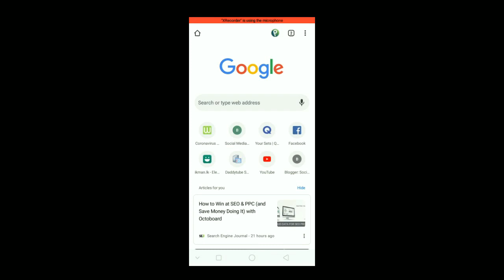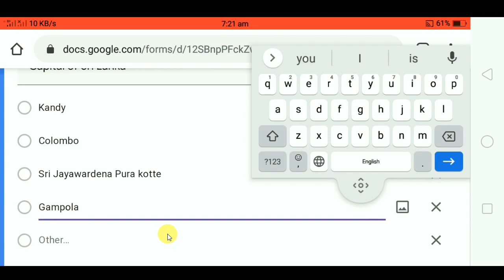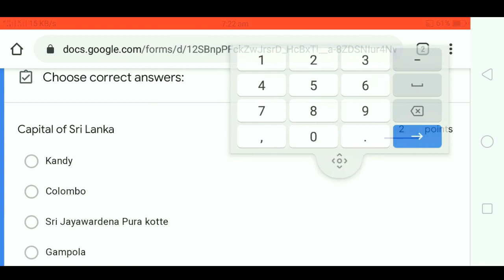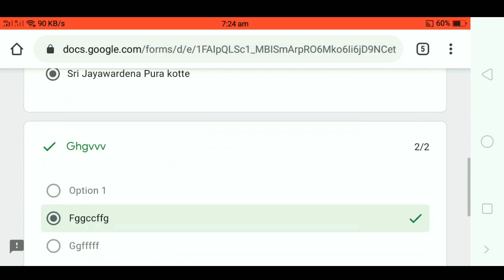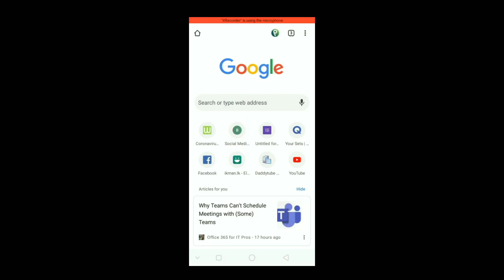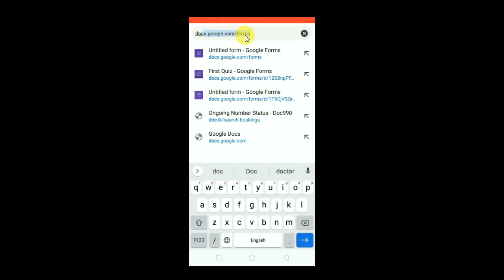Make Google Quiz in Mobile : Sinhala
Make Google Quiz in Mobile
Learn how to use your mobile phone to
★ Create  Google Quiz
★ Share the Quiz with kids
★ And obtain response

👪 OUR SERVICES
1 | Social Media Marketing Counselling
2 | Content Designing for commercial purposes
3 | Doing Advertising Campaigns
4 | Voice Over Services for Media